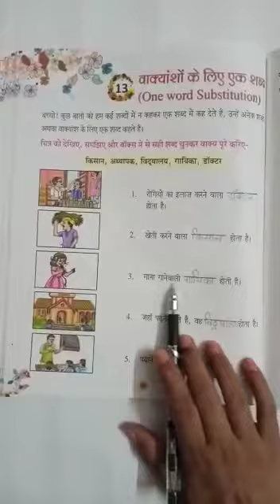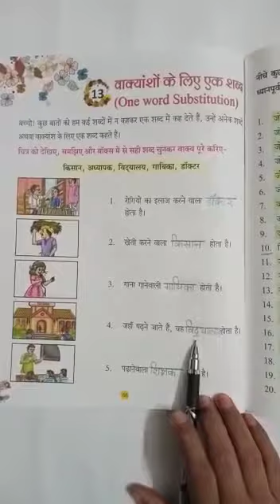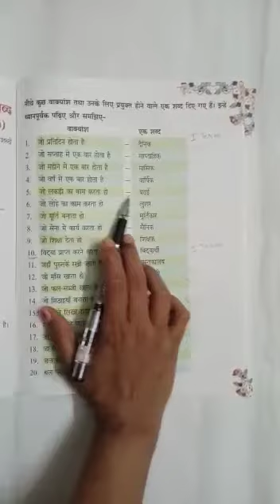Class II (Hindi Language) Chapter No. 13 "वाक्यांशों के लिए एक शब्द" (Attachment in description box)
Class II (Hindi Language)
Chapter No. 13 "वाक्यांशों के लिए एक शब्द"

By : Ms. Neetu Nigam